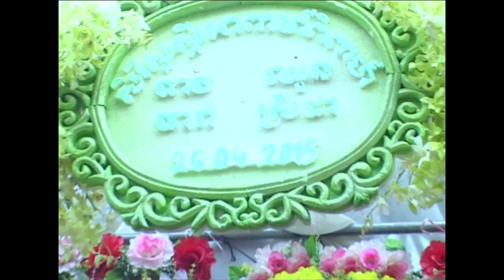Khmer Wedding ពិធីហែជំនូន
overal postings channel